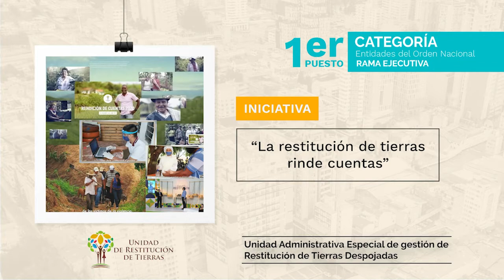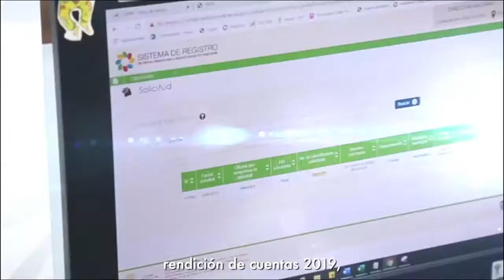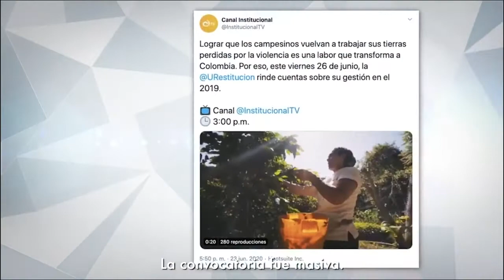Día Nacional de la Rendicion de cuentas - Unidad de restitución de tierras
Ganadores concurso Día Nacional de la Rendicion de cuentas - Unidad de restitución de tierras - Primer lugar | Categoría Rama Ejecutiva del Orden Nacional